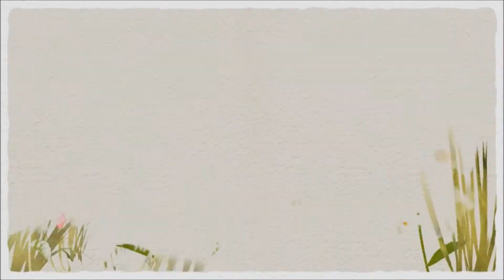Costa Rica Honeymooon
Adventure Honeymoon